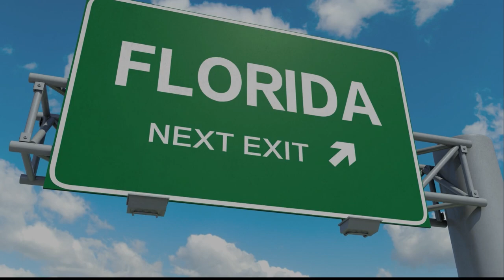How is Florida in December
Experience the magic of Florida in December with this enchanting video. Discover the pleasant weather, festive atmosphere, and seasonal activities that make December the perfect time to visit the Sunshine State. Embrace the warmth, beauty, and holiday spirit that Florida has to offer. ☀️🎄